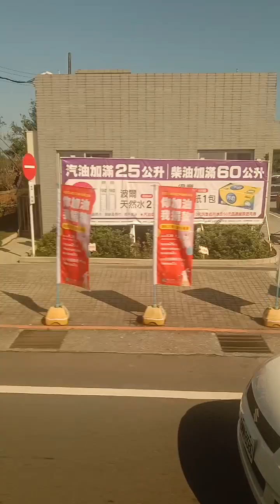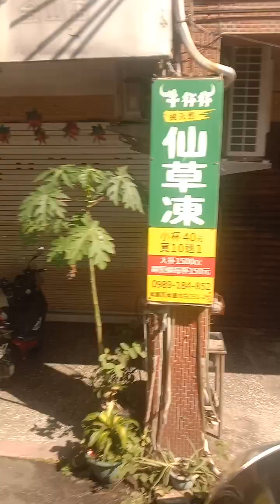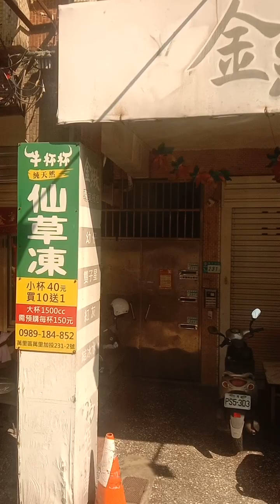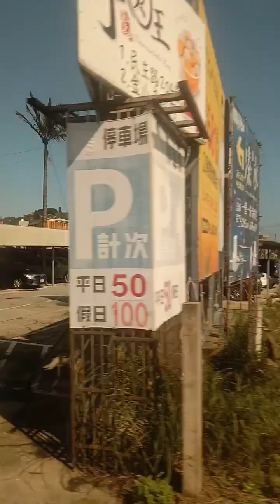大臺北公車790基隆=》金山路程景2/2（核二廠=》金山）客運 公車 🚌